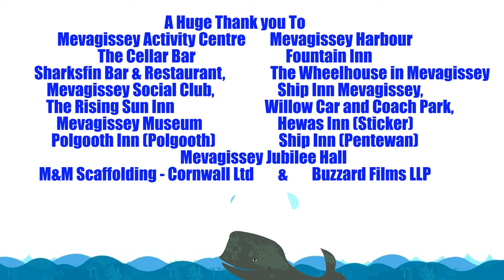Mevagissey Shanty Festival 2021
The Mevagissey Shanty Festival 2021.
A fantastic festival of sea shanties and music held over 3 days between 15-17th October 2021 in Mevagissey Cornwall UK.
for pictures and up to date information

Contents
00:00 - Intro
08:10 - Synergy
18:06 - Teignmouth Mermaid
27:09 - Mevagissey Quay Notes
37:17 - Gribben Bay
43:19 - Eagle Alley
48:19 - Coastal Belles
57:11 - Simon The Shanty Harpist
1:14:06 - Kesson Tus Singers
1:21:05 - Bois y Bryn
1:30:17 - LocTup Together
1:43:23 - The Steepholmers
1:53:05 - The Beach'd Buoys
2:01:09 - Short Drag Roger
2:14:12 - Du Hag Owr
2:20:01 - Cobweb Crew
2:26:20 - The DerryAirs
2:35:18 - Barnacle Buoys
2:44:16 - The Vagrants Crew
2:56:15 - Press Gang
3:14:21 - Nordet
3:34:04 - ACapella Moonshine
3:43:11 - The Lower Deckers
3:51:11 - Batten Down The Hatches
4:05:11 - Mariners Away
4:13:03 - Stuns'ls
4:21:17 - Severn Whalers
4:32:03 - High And Dry
4:39:08 - Shall'ee Shanties
4:52:15 - Acorns
5:02:19 - The Harry Browns
5:18:14 - CASK
5:31:07 - Storm Force 10
5:39:00 - Bencoolen Wreckers
5:49:05 -  Blakeneys Old Wild Rovers
5:58:07 - Cork An Barbor
6:07:04 - Barrett's Privateers
6:16:13 - The Pirates of St. Piran
6:30:10 - Torchlight Procession Returning
6:35:10 - Cousin Jack
6:56:02 - Thank you!

A thank you to all the Groups, Crews, Performers, Venues and Volunteers.